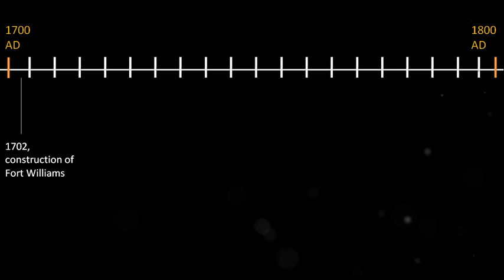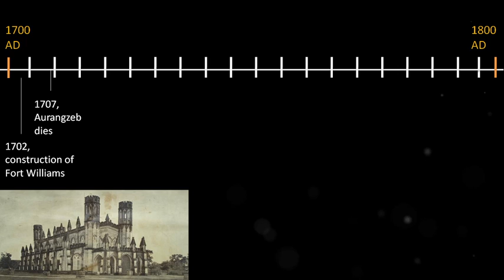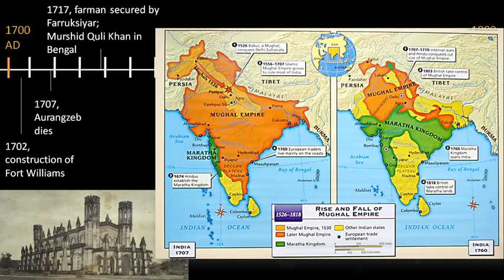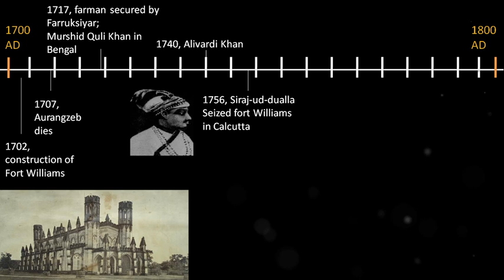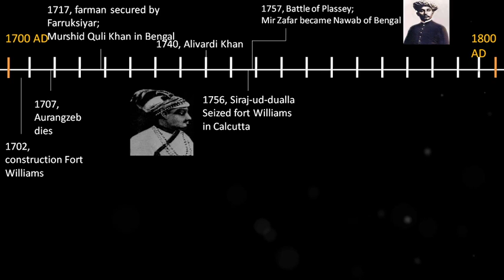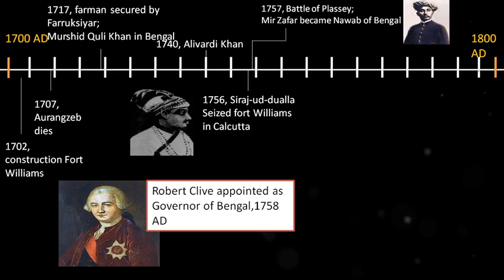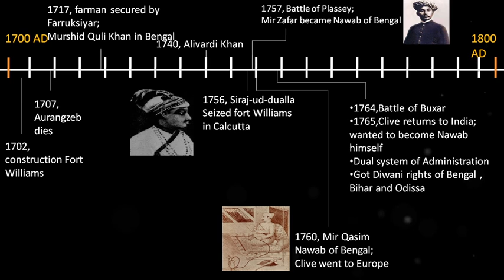Crash course on Modern History through Maps and Timeline I UPSC/ UPSC CSE I Episode 2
Enroll to Unacademy Aspire & win Scholarships & Prizes up to 15 Lakhs every month

This is a Crash Course on Modern Indian History (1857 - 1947) for UPSC Civil Services Prelims and Mains. In this series, Arti Chhawari will cover everything the British East India Company did (trade to ruling) in the Indian Subcontinent from 1600 to 1857.

Arti Chhawari is one of the top Unacademy educators.

Mission 2021: 6 months batch course for UPSC CSE Prelims (23rd November)

This course will exhaustively cover the complete syllabus for UPSC CSE 2021 through the Top educators of the country with an integrated approach towards Prelims. Educators such as Arti Chhawari , Arpita Sharma and others will be teaching in this batch.This will include sectional quizzes along with the guidance for answer writing. The course will be covered in Hindi and the notes will be provided in English.

लक्ष्य 2021: UPSC CSE Prelims के लिए 6 महीने का बैच कोर्स (23rd November)

This course will exhaustively cover the complete syllabus for UPSC CSE 2021 through the top educators of the country with an integrated approach towards Prelims. Educators such as Ishrat Jawed Farooqui and others will be teaching in this batch. The course will be covered in Hindi and the notes will be provided in Hindi.

Expedition 2021: 6 months batch course for UPSC CSE Prelims (23rd November)

This course will exhaustively cover the complete syllabus for UPSC CSE 2021 through the Top educators of the country with an integrated approach towards Prelims. This will include sectional quizzes along with the guidance for answer writing. The course will be covered in English and the notes will be provided in English.

Mission UPSC CSE 2022 : GS Batch Course (Bilingual) - 23rd November

This course will exhaustively cover the complete syllabus for UPSC CSE 2022 through the Top educators of the country with an integrated approach towards Prelims and Mains. This will include sectional quizzes along with the guidance for answer writing. The course will be covered in Hindi and the notes will be provided in English..

लक्ष्य UPSC CSE 2022: GS की पूर्ण तैयारी (23 नवंबर)

This course will exhaustively cover the complete syllabus for UPSC CSE 2022 through the Top educators of the country with an integrated approach towards Prelims and Mains. This will include sectional quizzes along with the guidance for answer writing. The course will be covered in Hindi and the notes will be provided in Hindi.

Expedition UPSC CSE 2022 : GS Batch Course (English) - 23rd November

This course will exhaustively cover the complete syllabus for UPSC CSE 2022 through the Top educators of the country with an integrated approach towards Prelims and Mains. This will include sectional quizzes along with the guidance for answer writing. The course will be covered in English and the notes will be provided in English.

An opportunity to learn from Top Unacademy Educators absolutely FREE! 100+ Special classes on various topics of Prelims, Mains and Optional to help you in your UPSC CSE journey. Experience Unacdemy Plus for free.

1. Learn from your favourite teachers | अपने पसंदीदा शिक्षक से सीखें
2. Dedicated doubt sessions | समर्पित समाशोधन सत्र
3. One Subscription, Unlimited Access | एक सदस्यता, असीमित एक्सेस
4. Real-time interaction with Teachers | शिक्षकों के साथ वास्तविक समय पर बातचीत
5. Unlimited Test Series and PDF Notes | असीमित टेस्ट सीरीज़ और पीडीएफ नोट्स
6. Full syllabus coverage | पूर्ण पाठ्यक्रम कवरेज
7. Download the videos & watch offline | वीडियो डाउनलोड करें और ऑफ़लाइन देखें